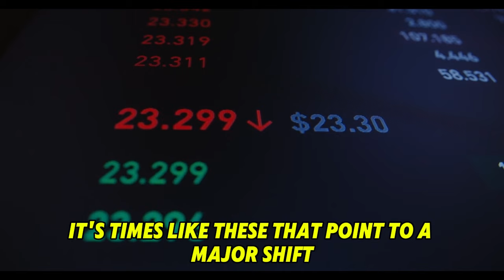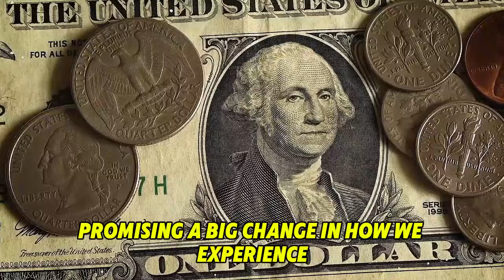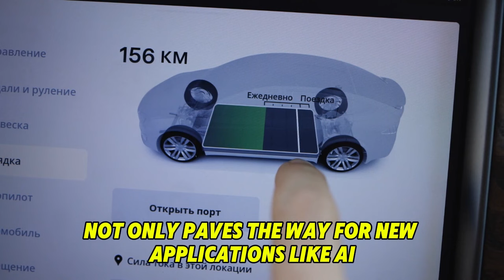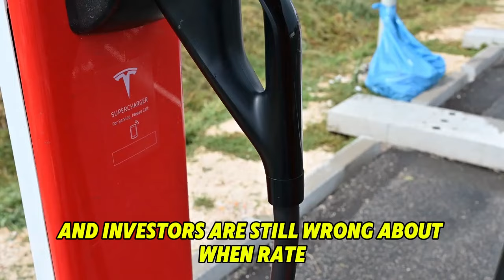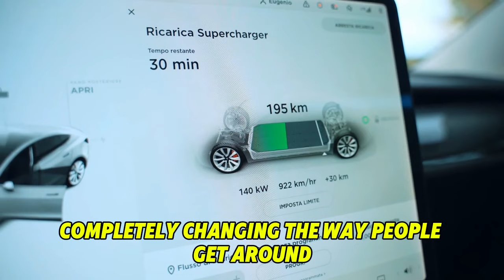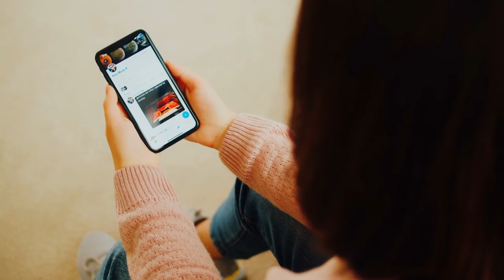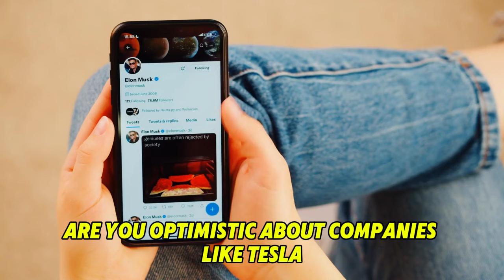NVIDIA CEO: "NVIDIA Won’t Survive This Feature in FSD v12"